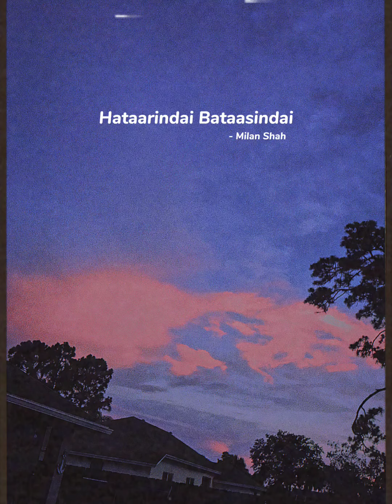Hataarindai Bataasindai [ COVER BY MILAN SHAH ]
Hataarindai Bataasindai [ Sajjan Raj Vaidya ]
COVER BY MILAN SHAH [ RAW VERSION ]